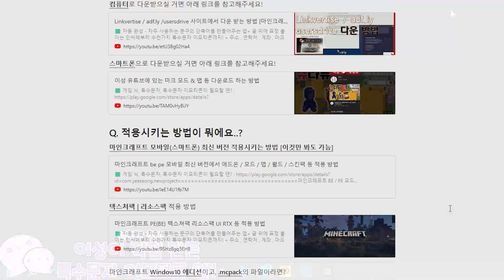[BE] 프로젝트 Z 모드 | 마인크래프트 BE 모드 리뷰 및 다운 | 애드온, PE, 모바일 | Project Z Addons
🟩 게임 닉, 특수문자, 특수문자 이모티콘이 필요할 떈?
마인크래프트 BE / PE 모드를 찍고 올리고 있는 이성입니다.

제 채널에 처음오셔셔 다운로드나, 적용 방법과 여러 사용법을 모르신다면 아래 링크를 참고하여 마인크래프트 BE를 더 즐겨보세요!

업로드  일정
월수금 오후 12시
자세한 내용은 위 링크 참고!

🖤 - 문의
컴퓨터 : 다나와 조립식
CPU : Ryzen 7 3700X
RAM : ddr4 32GB
GPU : rtx2070 super
HDD : 512GB(SSD M.2) / 2TB(HDD)